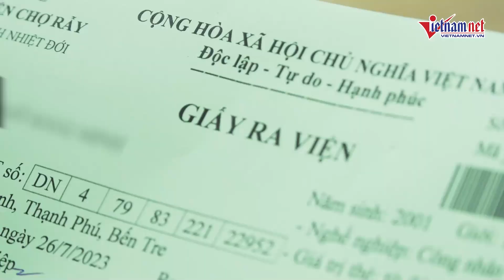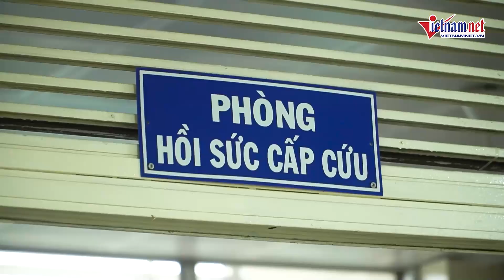Cập nhật mới nhất vụ ngộ độc khi vệ sinh cống thoát nước: 2 người đã được xuất viện | Báo VietNamNet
Chiều 27/7, Bệnh viện Chợ Rẫy (TP.HCM) cho biết, 2 trong số 4 công nhân trong vụ ngạt khí dưới hầm cống đã được xuất viện sau một ngày điều trị.